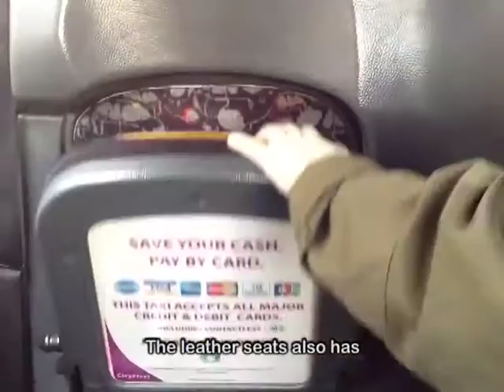LONDON TAXI | London Guide for Curious Travellers by BEE XOOMSAI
BEE XOOMSAI talks about interesting facts about LONDON TAXIS that most people have not heard about!

คลิปมาจาก รายการ ท่องโลกครัวไทย (2013)
พิธีกร และ ผู้ร่วมผลิตรายการ: บี ศุภาพิชญ์ ชุมสาย ณ อยุธยา
ผลิตโดย บริษัท ยูโรทอม จำกัด
สนับสนุนรายการโดย กรมส่งเสริมการค้าระหว่างประเทศ กระทรวงพาณิชย์

LONDON GUIDE FOR CURIOUS TRAVELLERS
Clips taken from Eye On Thai Cuisine (2013)
MC & Co-Producer: Bee Xoomsai
Produced by Eurotom Co., Ltd.

Facebook Blog Page: Bee Xoomsai